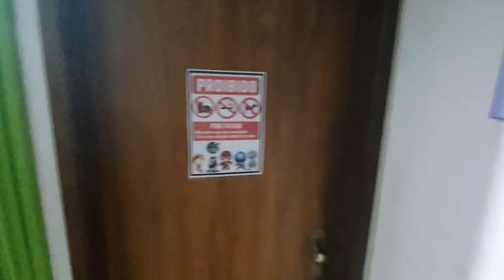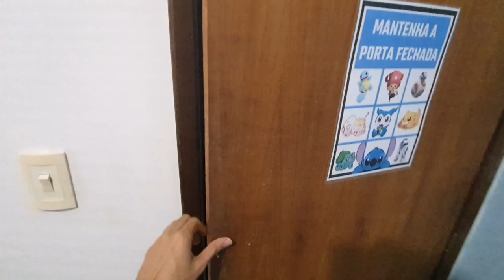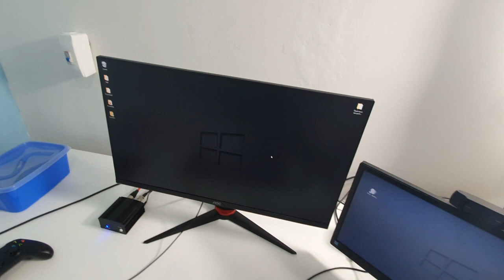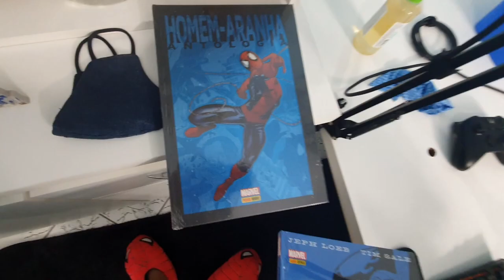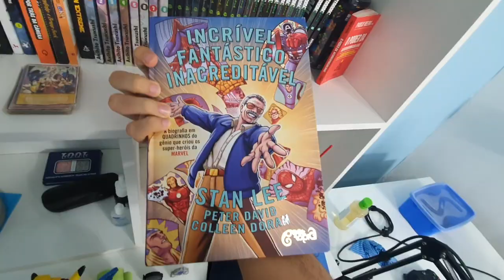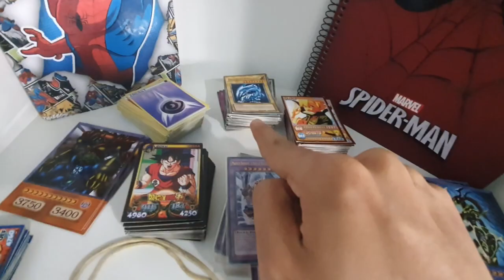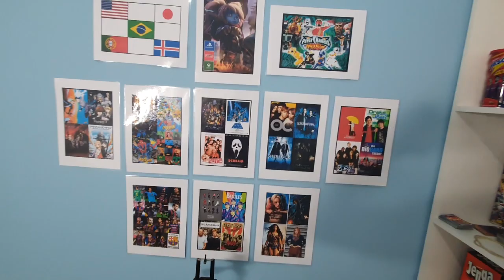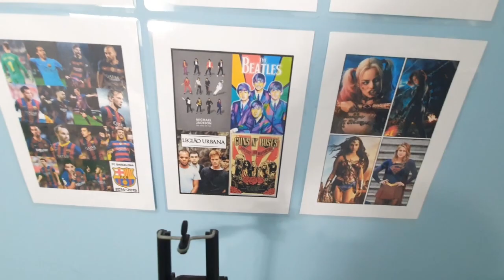MEU SETUP DOS SONHOS (2021)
⊗ PC:
◘ Gabinete: Sharkoon VG7-W
◘ Fonte: Corsair 600W CX600
◘ Placa mãe: Asus H81M-CS/BR
◘ Placa de vídeo: NVIDIA GeForce GTX 750 Ti
◘ Processador: Intel Core i7 4790
◘ Memória RAM: 8GB
◘ HD: Seagate Barracuda, 2TB
◘ SSD: Kingston A400, 500GB

⊗ Periféricos:
◘ Monitor 1: AOC 27'' 144hz, 1ms
◘ Monitor 2: AOC 15,6'' 60hZ, 5ms
◘ Mouse: HyperX Pulsefire Surge RGB
◘ Mousepad: Gamer Led RGB 30x80cm
◘ Teclado: HyperX Alloy Core RGB
◘ Webcam: Logitech C920
◘ Microfone: BM 800
◘ Fone: Eddifier W800BT
◘ Controles: Xbox One